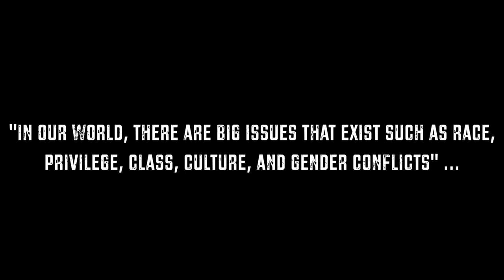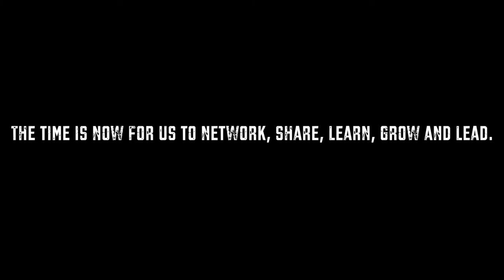The Libra Project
Network. Share. Learn. Grow. Lead.

Libraproject.org

The Libra Project is a three-day leadership program designed for students to dig into big issues like race, privilege, class, culture, gender, etc through experiential workshops and peer dialogue. The goal is to better recognize and understand bias and prejudice and to work toward a more just world.

Video produced by Astute Artistry - Detroit School for Digital Technology
Shot by Low14Films
Inspired by UNEEK (Unifying Nationalities by Encouraging Education & Knowledge)
Directed by Robert Courtney & Associates

SERVICE WORKS
START,
ST.MICHAELS
WORLD YOUTH FOUNDATION

Actors : Siara and C'erra